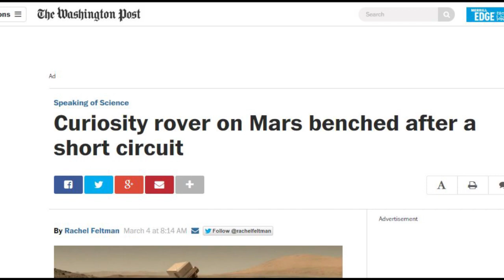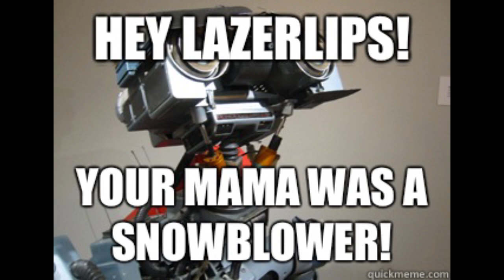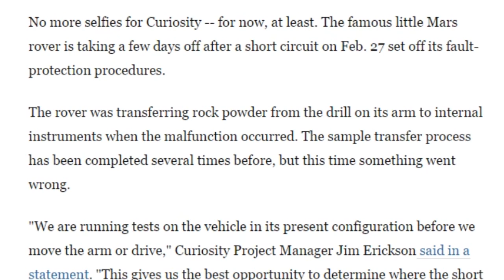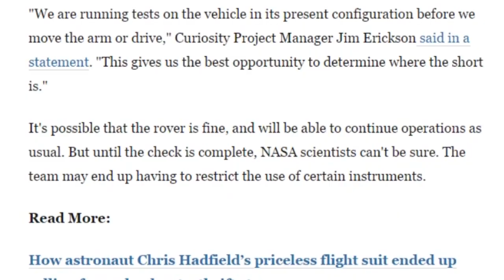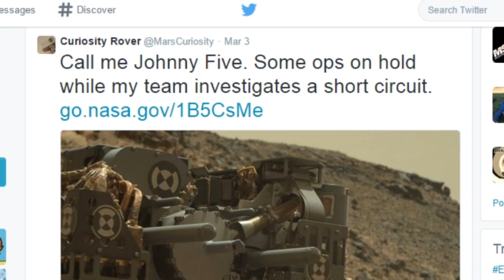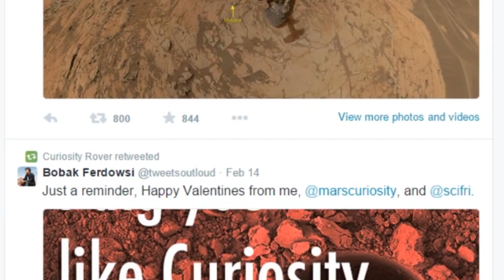NASA's newest Martian Rover is Broken*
NASA's cuddly & Favorite known to the public Mars Rover Curiosity has suffered a short circuit in its Science arm. So come along with me THOR of THORnews on this Blue Pill edition of Awesome Astronomy!

T